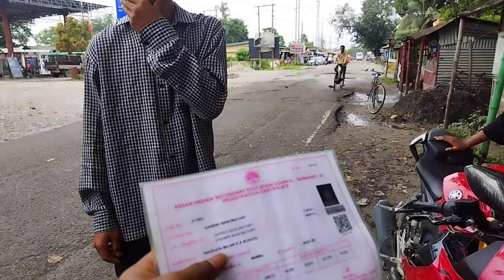Sanwi Boro Madwimwn Manw Bidi Jakhw Goreswar Town ao Swrmwn?